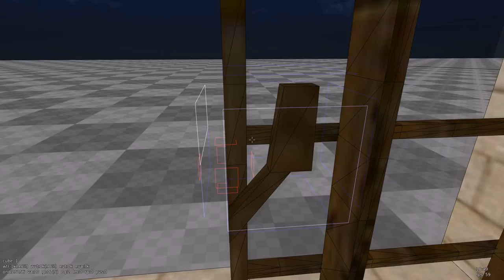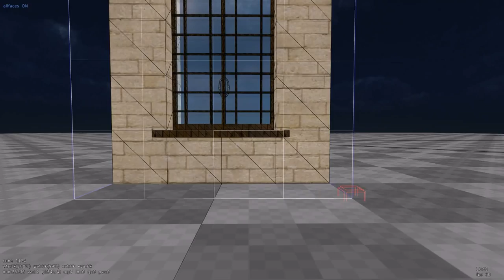Simple Window - Cube 2 Sauerbraten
Showing how to make a simple window. 2x speed.